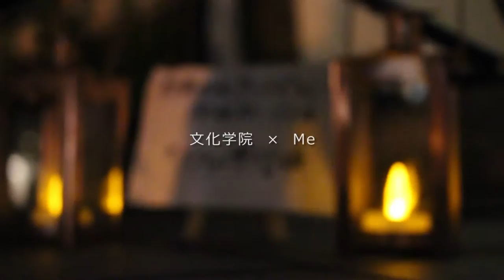文化学院×Me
第12回お茶の水アートピクニックに参加する団体「文化学院」とコラボしました。